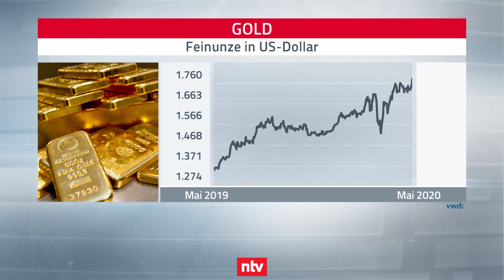Warum der Goldpreis weiter steigt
Die Rekordfahrt beim Gold geht weiter. Anfang der Woche stieg der Goldpreis in US-Dollar sogar auf den höchsten Stand seit über sieben Jahren. Friedhelm Tilgen spricht mit Anouch Wilhelms von der Société Générale darüber, wie Trader auf die Preisveränderungen beim Gold setzen können.

Weitere Informationen rund um Zertifikate und Optionsscheine finden Sie unter https